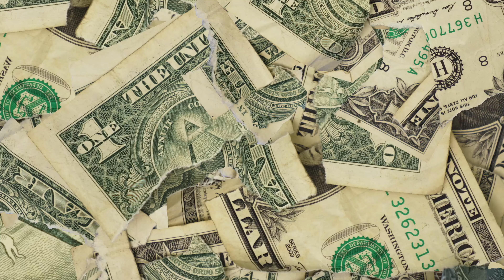(Free) 'Last Man Standing' - Hard Detroit Type Beat x 24 Lik Type Beat x FWC Big Key Type Beat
🔥  FREE TO USE MUST LEAVE PRODUCER CREDITS
💰 (PROD. RunItBackTAZ)